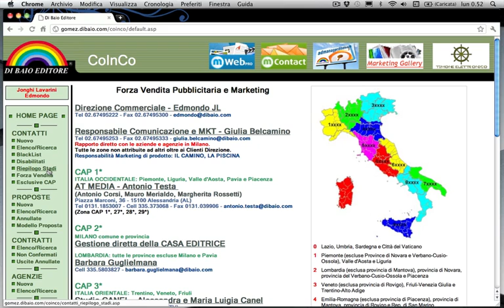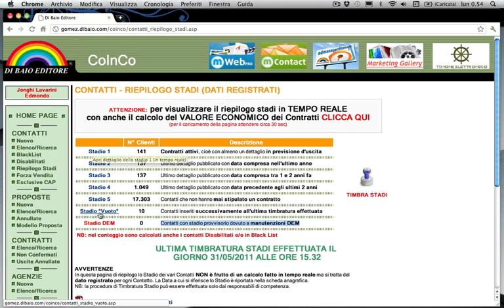Stadi_Contatto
Cosa sono gli stadi: definizione temporale